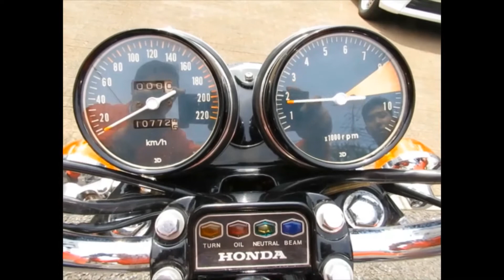■シイナモータース市川店 絶版館■ホンダ ＣＢ７５０Ｆｏｕｒ 13018 １オーナー車両 国内物 純正４本出しマフラー ＣＲキャブ